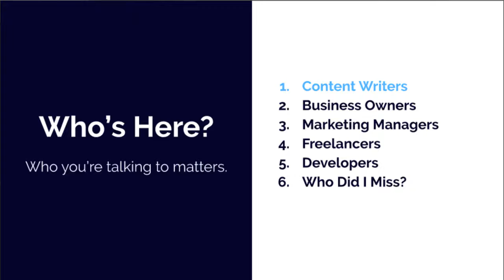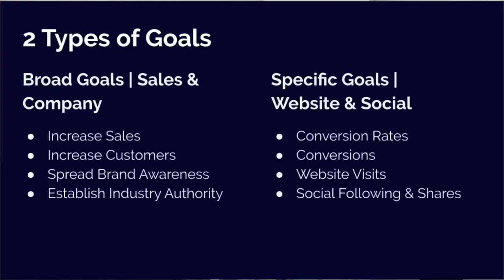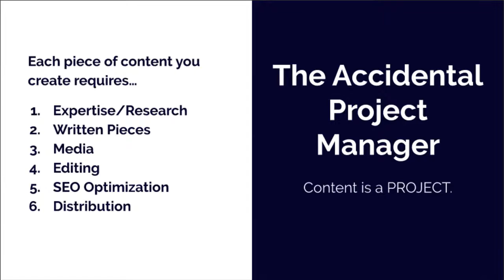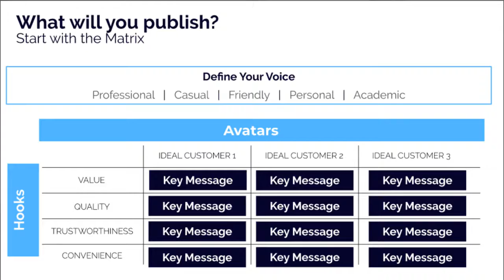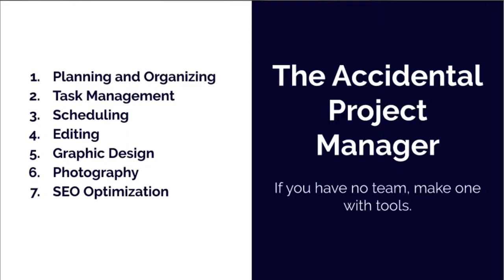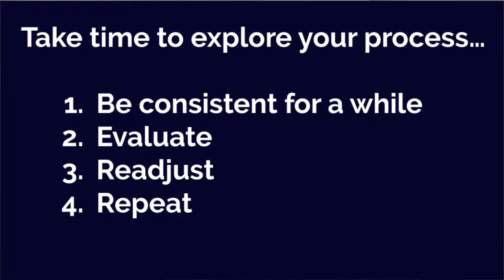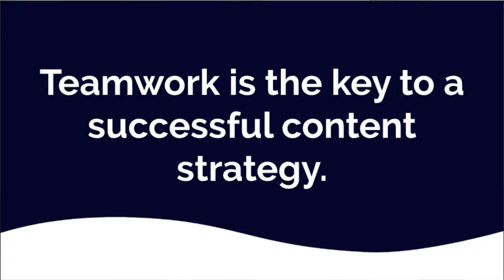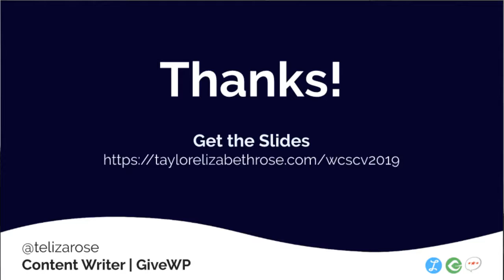Making Content Part of Company Culture with Taylor Waldon (WordCamp Santa Clarita 2019)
April 6, 2019, 1:30 pm Placerita Canyon Room, University Center, College of the Canyons -- The need for content production goes deeper than having something to post on your blog, Facebook, or Twitter. It’s about strategizing with your entire team to make sure the content you produce supports your product or service and provides real value to your online audience.

In order to work with a team, you need a solid content process in place. Moreso, you need to create a company culture that includes content creation. Learn from Taylor Waldon how to create content as a team and provide value to both your users and your search engine optimization strategy.